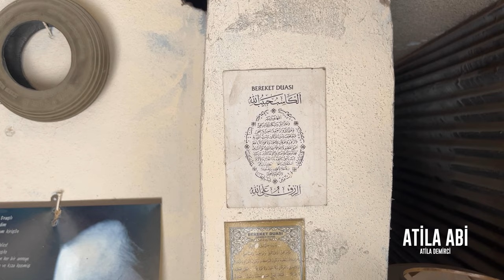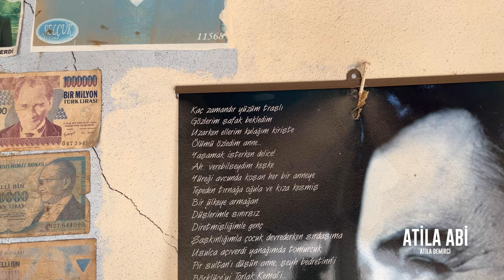ATİLA ABİ (Atila Demirci), ADANA /Ceyhan - FSM Mahallesi, Temmuz 2022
Mahallemizin bisiklet tamircisi Atila Demirci.